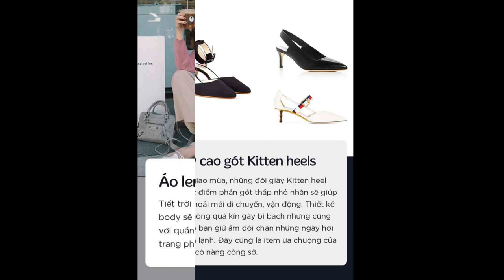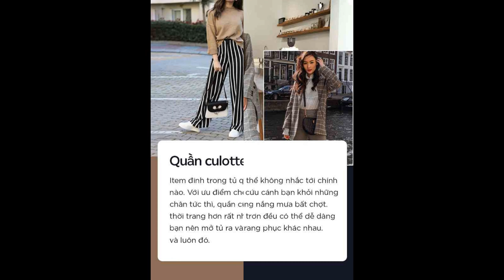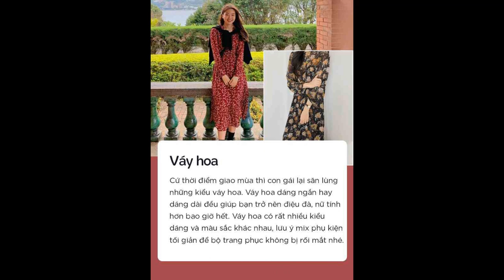Photo story – 5 gợi ý mặc đẹp ngày giao mùa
Bước vào khoảng thời gian giao mùa khiến cô gái bận lòng không biết mặc gì.Vậy nên chuyên mục Photo Story kỳ này, Shopee gợi ý cho bạn phối đồ với những trang phục cần có cho ngày giao mùa “ẩm ương”, để các nàng thêm tự tin xuống phố và tới công sở.

Bạn có thể tham khảo thêm những outfit mặc đẹp ngày giao mùa tại đây nhé!

mặc đẹp ngày giao mùa

Lựa chọn hàng đầu cho những ngày giao mùa sớm nắng chiều mưa đó chính là chiếc blazer. Nó thể cứu cánh cho bạn bất kỳ trong thời tiết nào.

Áo len mỏng là item không thể thiếu cho những ngày giao mùa đỏng đảnh.
Những đôi giày “kitten heel” – giày gót thấp với kiểu dáng xinh xắn và không kém phần thanh lịch, sang trọng và giúp bạn thoải mái di chuyển.
Item được Shopee đưa vào danh sách này tiếp theo đó chính là quần ống rộng. Dù dạng quần vải hay denim thì sự thoải mái mà chiếc quần này đem lại cho người diện trong những ngày giao mùa là không thể phủ nhận.
Váy hoa là item “đinh” của con gái mỗi độ hè về. Vậy nên ngày giao mùa bạn hãy chọn những chiếc váy hoa dài tay, phần thân dài qua đầu gối nhé.